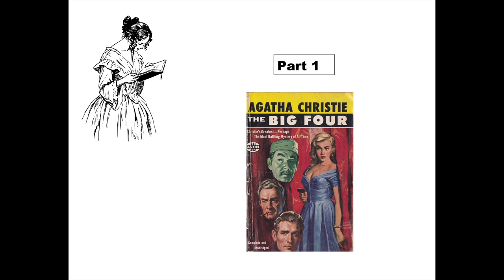The Big Four Part 1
Framed in the doorway of Poirot’s bedroom stood an uninvited guest, coated from head to foot in dust. The man’s gaunt face stared for a moment, then he swayed and fell. Who was he? Was he suffering from shock or just exhaustion? Above all, what was the significance of the figure 4, scribbled over and over again on a sheet of paper? Poirot finds himself plunged into a world of international intrigue, risking his life to uncover the truth about ‘Number Four’.